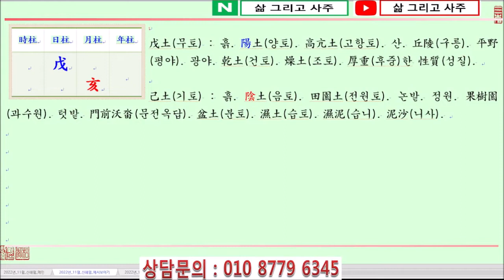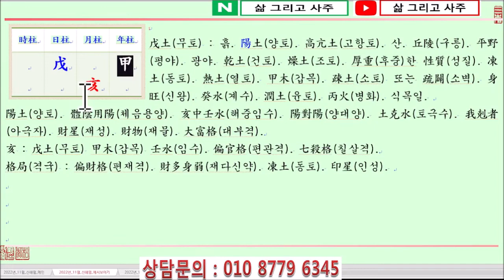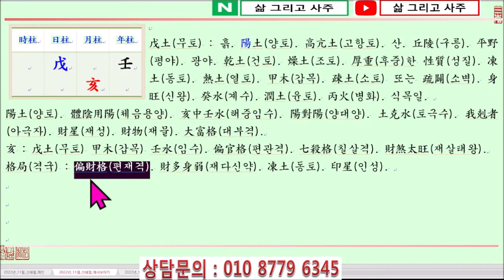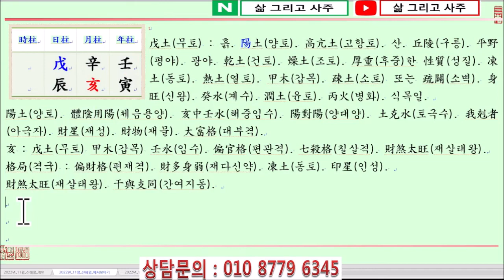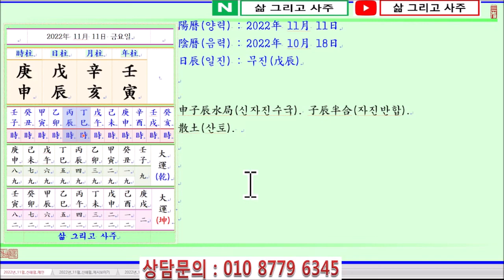[출산택일/일진사주명리학]_제1466강_2022년 11월 11일(임인년 신해월 무진일)_무토 해월생 무진일주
안녕하세요...

오늘은...

임인년(壬寅年) 신해월(辛亥月) 무진일(戊辰日)이며,

일진(日辰)은 무진(戊辰)입니다.

오늘은 戊土日干(무토일간)이 초겨울이자 水旺節(수왕절)인 亥月(해월)에 태어났을 때 四柱(사주)보는 법에 대하여 알아봅니다.

戊土日干(무토일간)이 初冬(초동)인 亥月(해월)에 태어났습니다.

四柱(사주)의 格局(격국)으로 보면 陽土(양토)인 戊土(무토)가 月支(월지)에서 陽水(양수)인 亥水(해수)를 보아 偏財格(편재격)이 됩니다.

단, 亥月(해월)은 水(수)가 臨官地(임관지)가 되어 旺(왕)한 반면 土(토)는 亥月(해월)에 絶地(절지)가 되어 弱(약)하므로 財多身弱(재다신약)한 四柱(사주)가 됩니다.

萬若(만약) 月支(월지)의 亥中甲木(해중갑목)이 天干(천간)으로 透出(투출)하면 이때는 偏官格(편관격)에 財煞太旺(재살태왕)한 四柱(사주)로 局勢(국세)가 변합니다.

立冬(입동)이 지나면서 戌月(술월)에서 亥月(해월)로 바뀌게 되는데 바야흐로 겨울의 嚴冬雪寒(엄동설한)이 됩니다.

土(토)는 적당량의 水氣(수기)와 적당량의 溫氣(온기)가 있어야 生氣生意(생기생의)를 갖습니다.

그러나 亥月(해월)은 매우 寒濕(한습)하여 天下(천하)가 結氷(결빙)되니 土(토)가 얼어 凍土(동토)가 됩니다.

따라서 嚴冬雪寒(엄동설한)인 亥月(해월)에 戊土(무토)가 生(생)하게 되면 가장 먼저 陽火(양화)인 丙火(병화)가 있어 土(토)를 解凍(해동)하고 調候(조후)함이 急先務(급선무)가 됩니다.

단. 亥月(해월)은 火(화)가 絶地(절지)가 되어 弱(약)하므로 甲木(갑목)으로 生助(생조)해야 丙火(병화)가 능히 嚴冬(엄동)의 氣候(기후)를 따뜻하게 調候(조후)할 수 있을 것입니다.

年干(년간)을 보면 月支(월지)의 亥中壬水(해중임수)가 天干(천간)으로 透出(투출)하여 寒濕(한습)이 極甚(극심)합니다.

月干(월간)의 辛金(신금)은 弱(약)한 日干戊土(일간무토)의 氣運(기운)을 洩氣(설기)하여 壬水(임수)를 生(생)하게 됩니다.

年支(년지)에는 陽木(양목)인 寅木(인목)을 보아 月支(월지)의 亥水(해수)와 寅亥合木(인해합목)하니 財殺(재살)이 旺(왕)한 四柱(사주)가 됩니다.

日支(일지)에는 比肩(비견)인 辰土(진토)를 보아 戊辰日柱(무진일주)가 되니 多幸(다행)히 日干戊土(일간무토)가 地支(지지)로 뿌리를 얻습니다.

감사합니다.